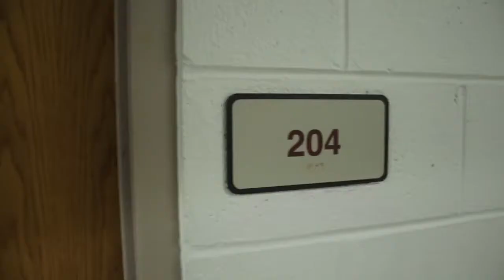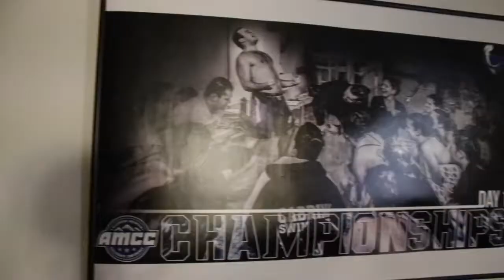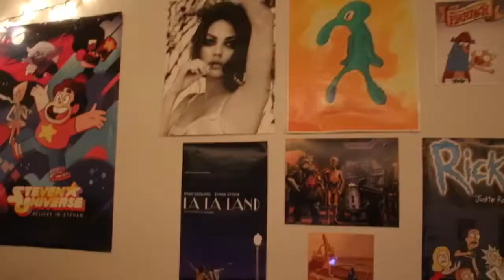Cabrini Cribz: Welcome to 204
Video by Eric Stone, Ryan Brong and Hope Daluisio